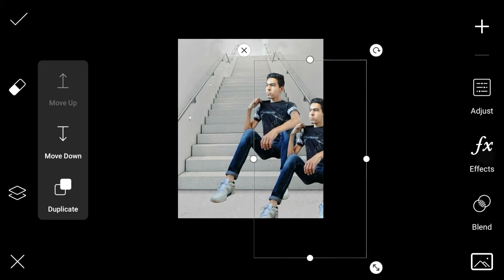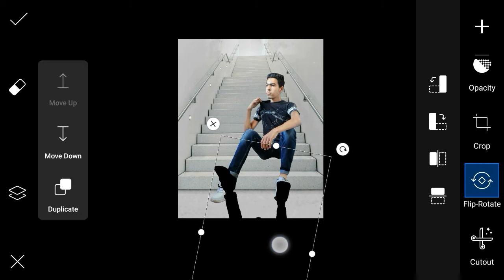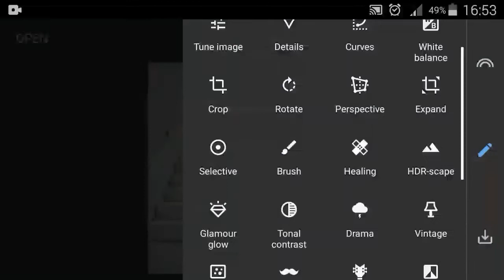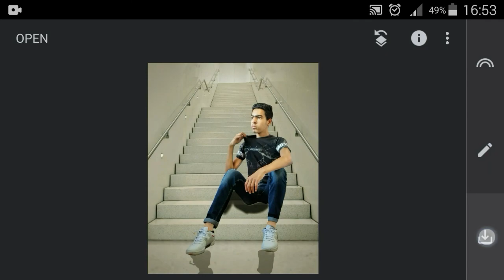Picsart stair concept realistic photo editing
🔸App↘⬇↙

png and background تحميل الخلفيات وتأتيرات

بيكسارت
تعديل
تصوير
محمد بوعلام
المغرب
الجزائر
India
تونس
مصر
عربي